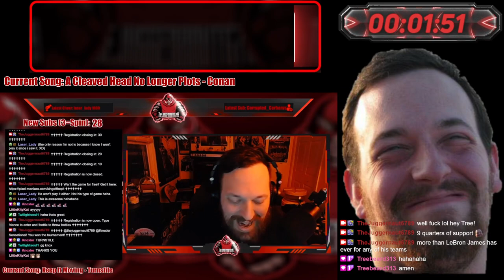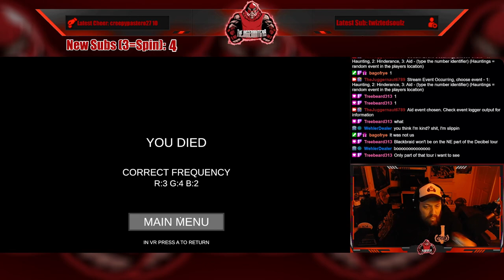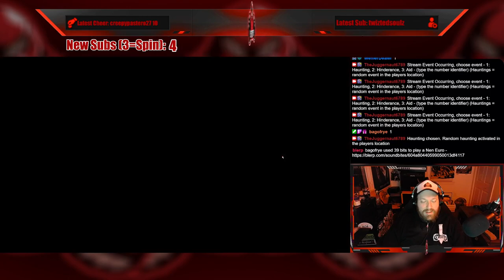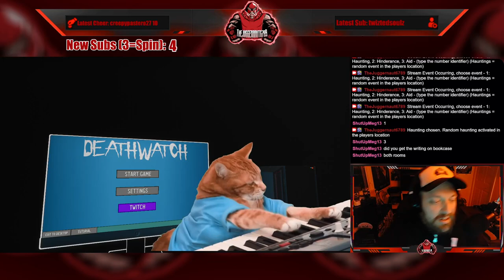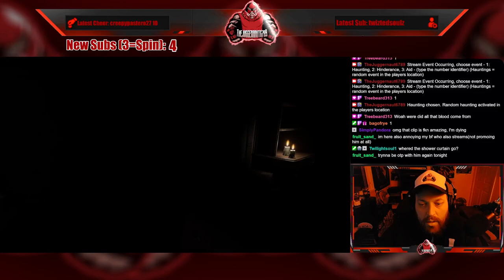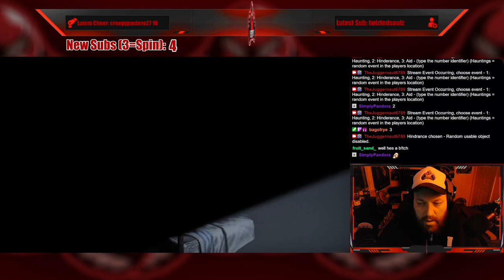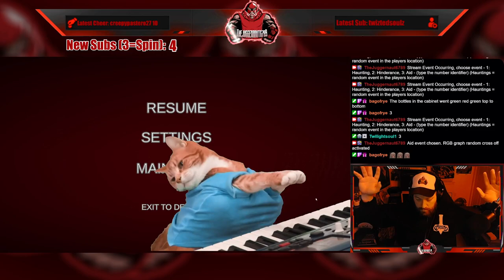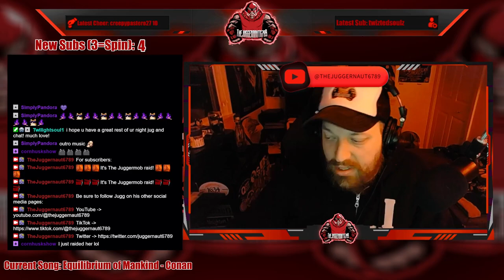Full Stream - March 7, 2023 - (Deathwatch)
Recording from March 7, 2023 over on Twitch. Jugg plays Deathwatch!